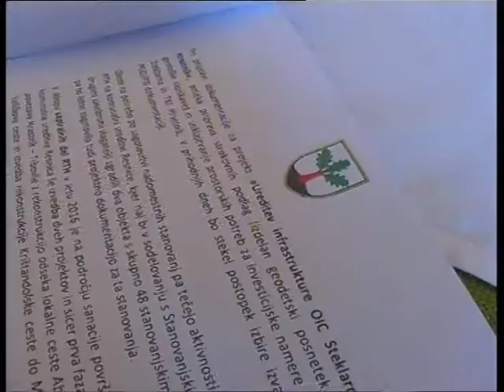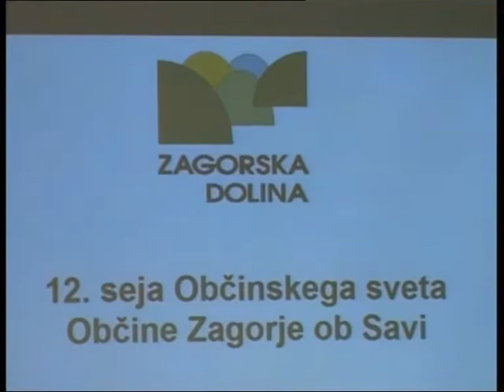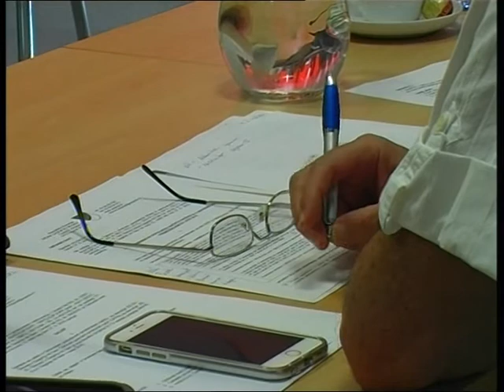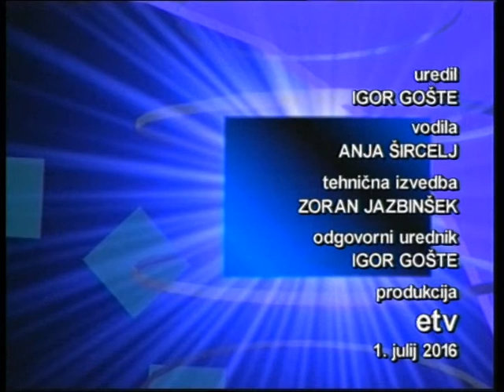Sedem, 682. oddaja